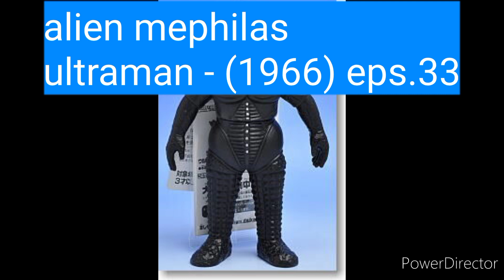all ultraman monster (my version!)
this is done today 😎

request by: EX Gomora BR